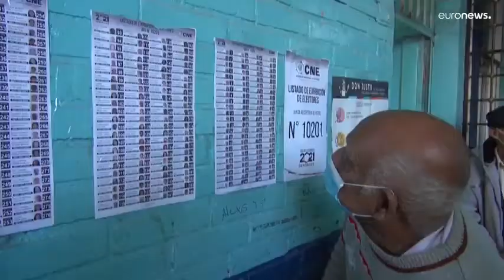CASTRO E IZQUIERDA LA PRESIDENTA ELECTA DE HONDURAS